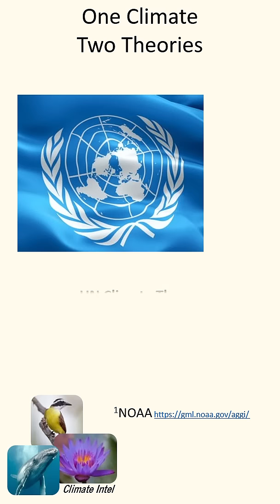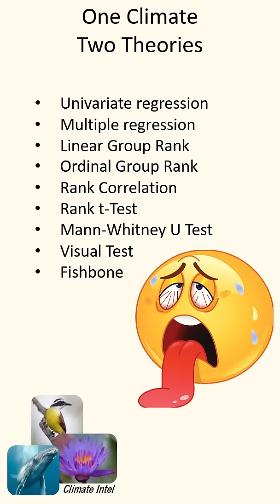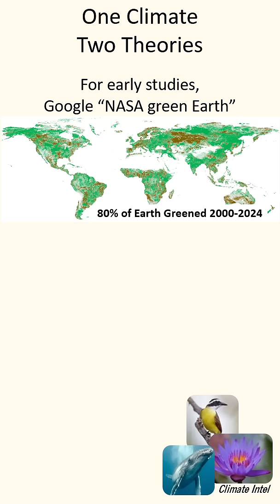One Climate Two Theories V1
The two prevailing theories explaining climate are UN Climate and NASA Biospheric. Can either one explain the official records of climate on Earth? This video explains the differences, test results, and one remarkable prediction that was correct.